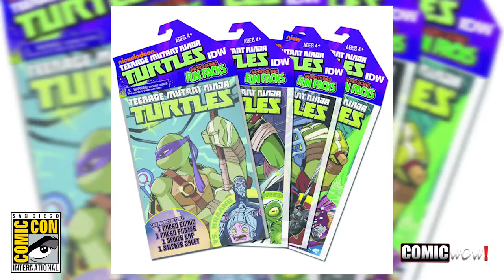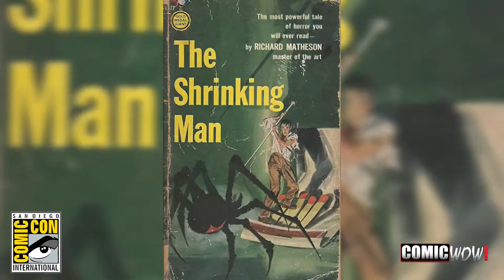SDCC 2015: Ted Adams Interview IDW CEO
ComicWow! made it out to San Diego Comic Con 2015! Gina interviews Ted Adams from IDW. Ted talks with us about all the great stuff IDW is up to, from Micro Comics for the kids to his own adaptation of the Shrinking Man this interview has it all.

You can see this and many other videos on ComicWow.com
and don't forget ComicWow.com has their own video section as well.

You can find the IDW at

Interviewer: Gina Geppi
Produced by Michael Kacala: Creative Manager, ComicWow!
Filmed on location by Michael Kacala
Edited by Mallory Petty